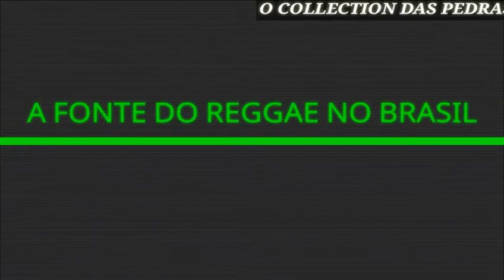MELO DE SARINHA 2K12 SEM VINHETA ( ONETOX - HUTCHIE ) [ REGGAE RECORDAÇÃO ]